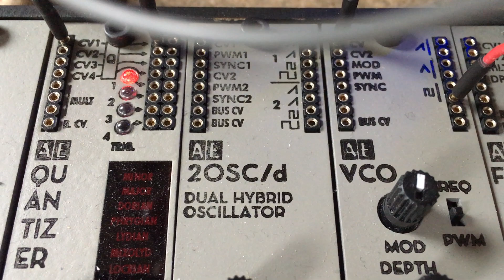AE Modular: wonkystuff rbss & quantizer issue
Short video demonstrating a bug when driving the Tangible Waves quantizer directly from the rbss. The bug can be fixed by a simple hardware addition for a description of the issue.

The issue only occurs in early versions of the rbss modules - current production units have been corrected.